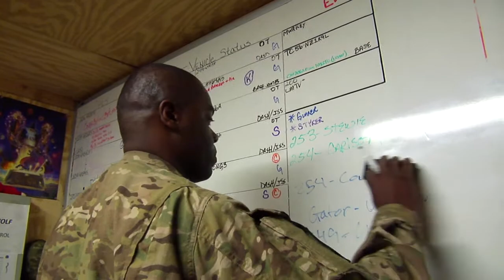Citizen Soldier Goes Above and Beyond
Throughout history soldiers have often gone above and beyond the call of duty in every facet of the military. LCpl Christofer Baines tells us how one citizen soldier continues the proud tradition in his own way.